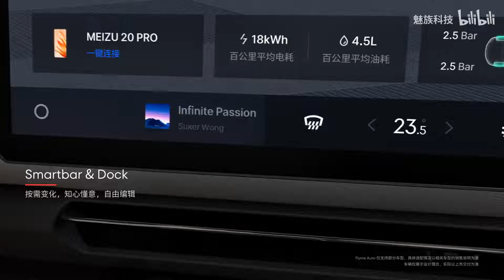Link&Co | introducing Flyme Auto